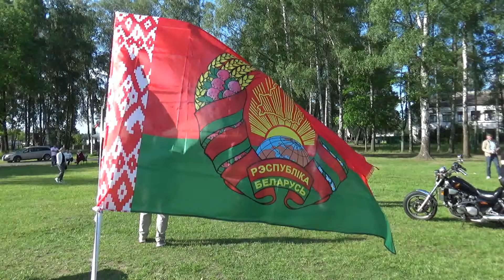День города Новополоцк 2024. Микрорайон Боровуха-1. Мотосодружество "Полоцкий регион".